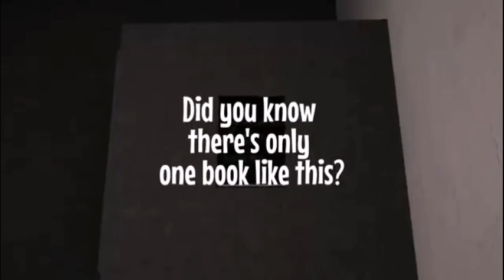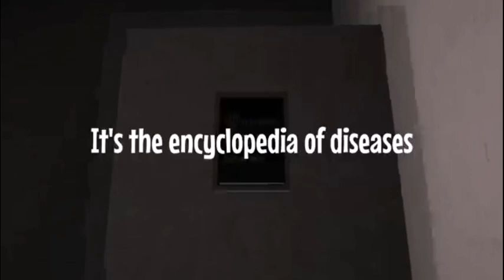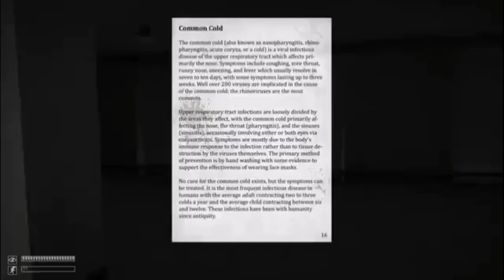Custom SCP song medley 2